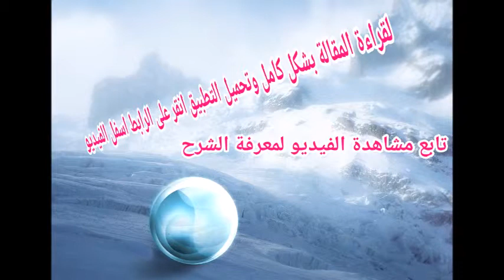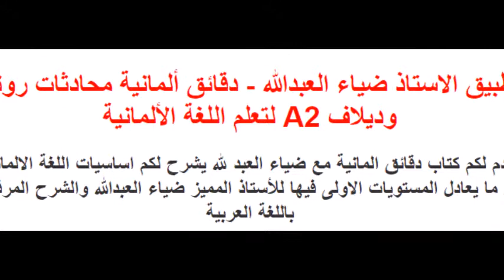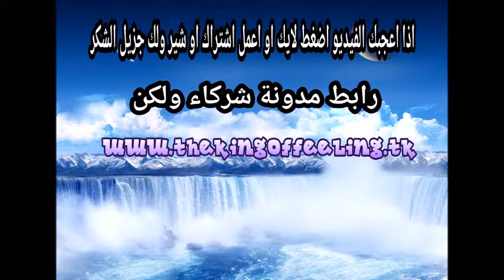تطبيق الاستاذ ضياء العبدالله - دقائق ألمانية محادثات روني وديلاف A2 لتعلم اللغة الألمانية 2017